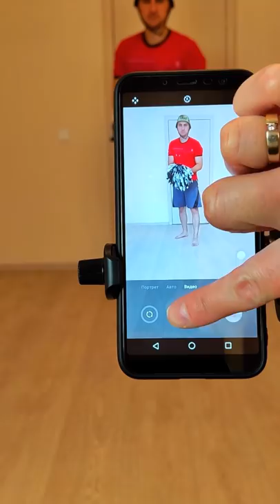Dog in helmet Best tutorial by Goodwin Family